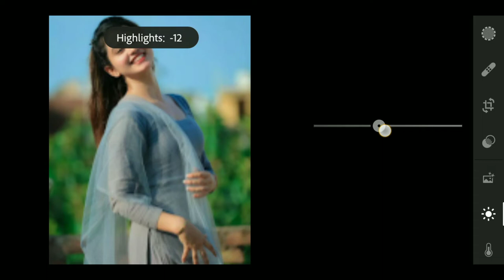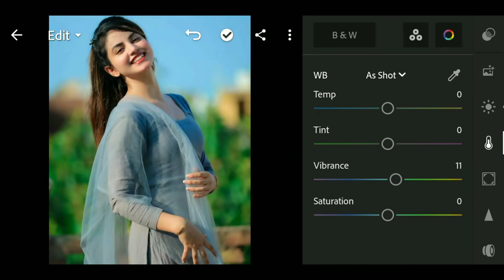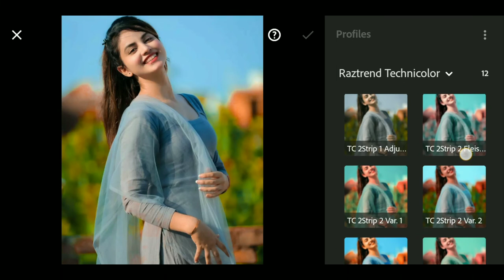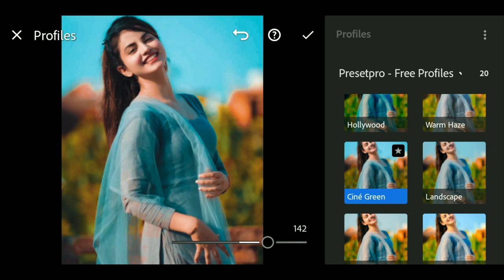How to editing cine Green in Lightroom/lr edit cine Green/cine Green PRESET DOWNLOAD FREE MD Edit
Hi Guys. !

Aaj ham karenge Lightroom mobile photo editing tutorial. how to use lightroom presets. And lightroom tips and tricks for editing. || Maa Digifimls ||

Software used in this video: LightRoom 2022

Password Demo
      12**
               **34
😋 ꜱᴜʙꜱᴄʀɪʙᴇ ᴍᴇ 😋

👇👇Your Queries 👇👇

lightroom latest editing tutorial
lightroom editing tutorial
lightroom photo editing tutorial new
lightroom se photo edit kese kare
lightroom background color change 2022